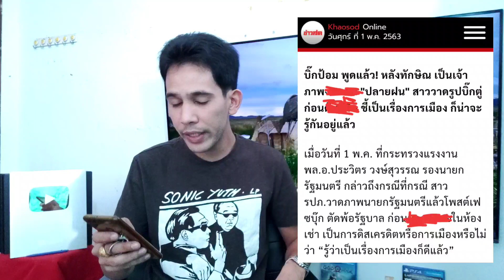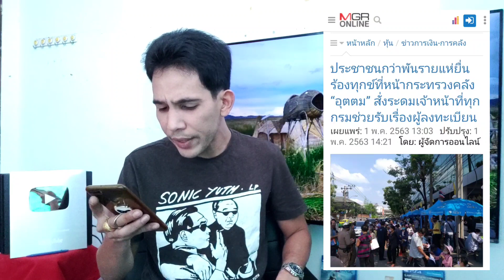"ทักษิณ"ออกงาน"บิ๊กป้อม"ฟันธง"!"หมอพรทิพย์ โพสต์ "ความเป็นธรรม คือ เรื่องสมมุติ"!"ปารีณา"คว่ำบาตร"!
รวมสถานการณ์ข่าวรอบวัน 16:00 น